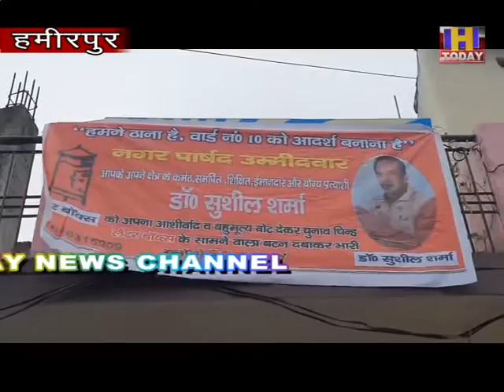05 jan 13 प्रत्याशी डा सुशील कुमार ने अपने वार्ड 10 के विकास के लिए पहले से ही खाका तैयार किया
प्रत्याशी डा सुशील कुमार ने अपने वार्ड 10 के विकास के लिए पहले से ही खाका तैयार किया